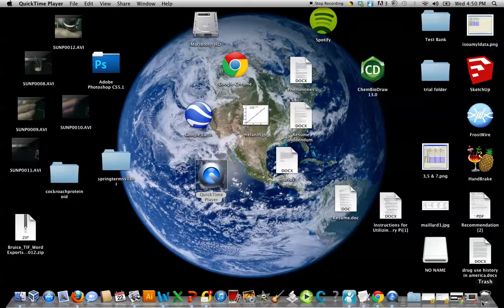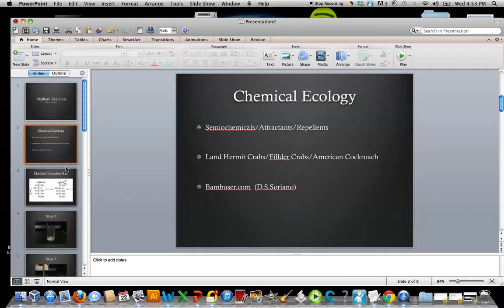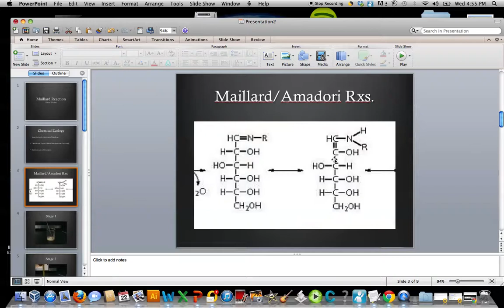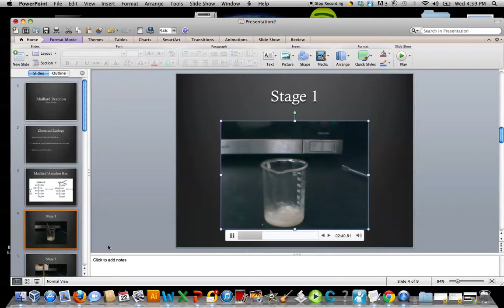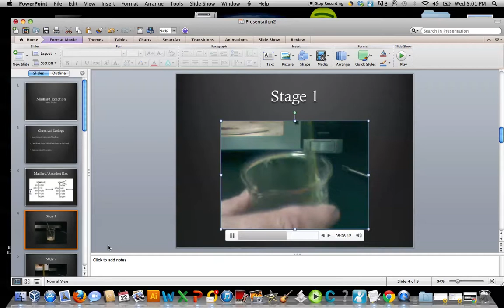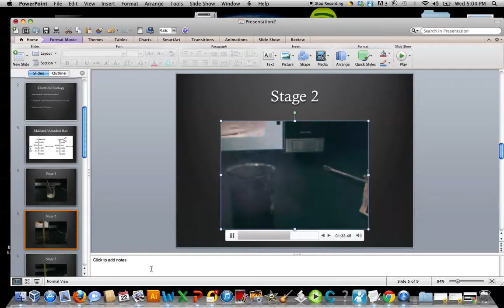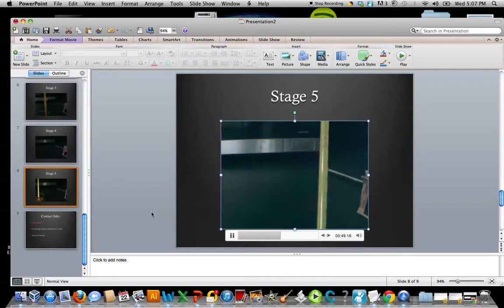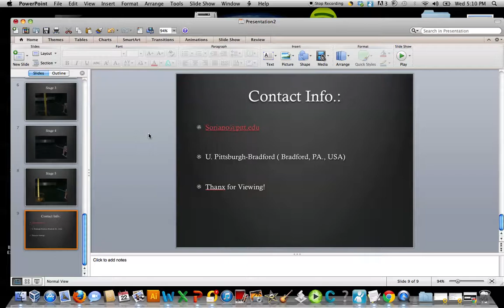Maillard Reaction/Chemical Ecology/Demonstration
A video showing my research in "chemical ecology" which focuses on the "maillard reaction" which ia an importnat food chemistry series of complex reactions generating various odors ,aromas and chemical constituents.